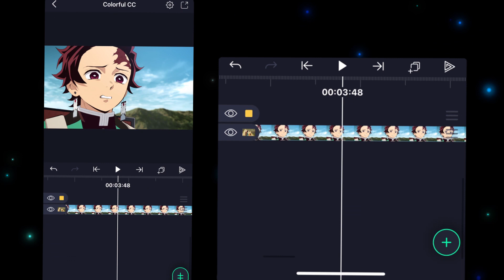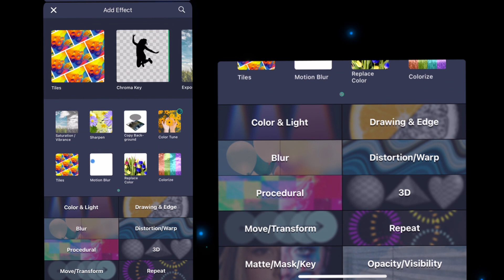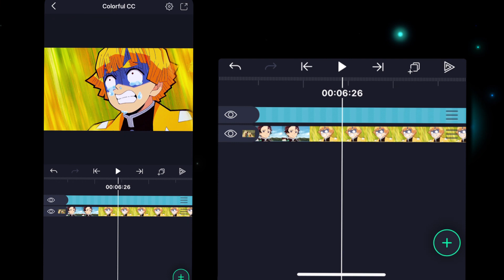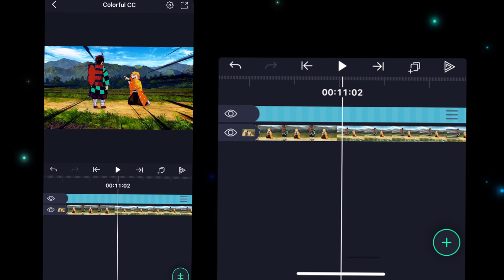Colorful CC - Alight Motion Tutorial (Inspired by AE)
Many people ask me to do this tutorial, so here it is.❤️ Have a nice day.🌹

Hopefully it will help you especially for those who are newbie in video editing :3